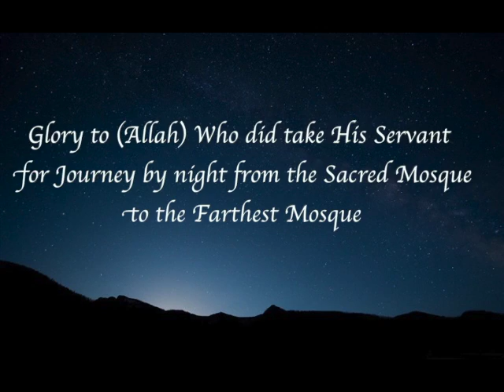Isra and Miraj Part 2 Shaikh Ahmed Moait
Listen to the talk, hope it helps to open our eyes to the reality.